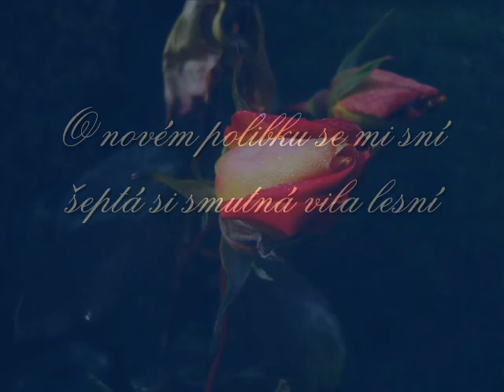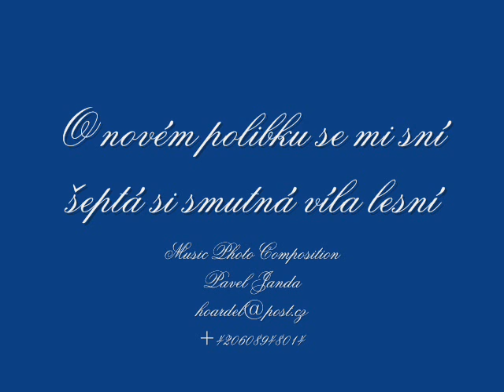O novém polibku se mi sní šeptá si smutná víla lesní - září 2011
září

Tak se mi to zdá, že ji v lese slyším
a když jsem se písní trefil do její noty
tak se mi jistě ozve

No je to spíš melodram
ale za to originální